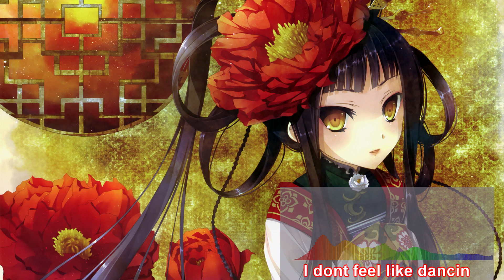Sciccor sister I don't feel like dancin [NightCore]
Welcome boys and girls on my channel. My name is Jeffrey A.K.A. Jeff A.K.A. JustJeff and I’m going to make all kind of things on this YouTube channel. Think about NightCore Top 5’s/10’s and also AMV’s. This channel even has a 24/7 music live stream. So I hope you guys/girls are going to enjoy my channel : )
Original song

Background
Gear I use
Mic/Headset

PC

• Asus: R516LB-DM115T
• MEDION Akoya P5375H

Recorders

Edit software

If you are the producer or owner of this song and you want it to be removed, then let me know and send me an email so I will remove it.